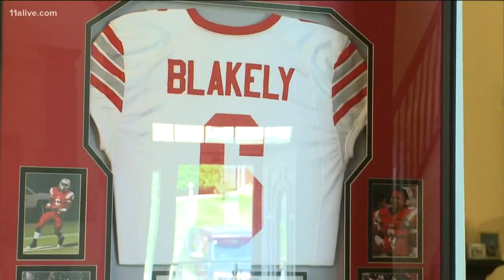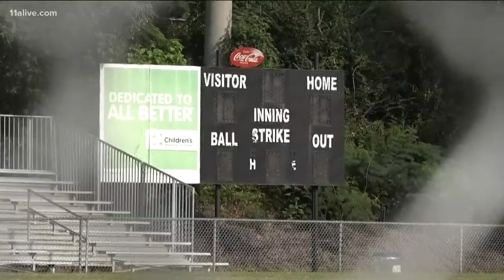Nick Blakely's death not in vain, bill passed in his honor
Her son died after football practice as he was preparing for his first collegiate game. Now, his mom has worked tirelessly to make sure no more kids have to die.